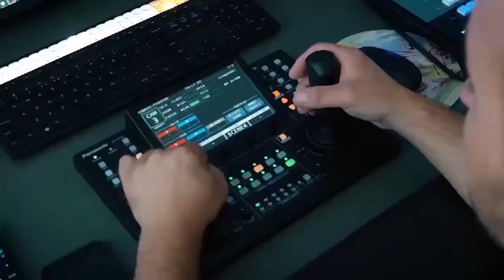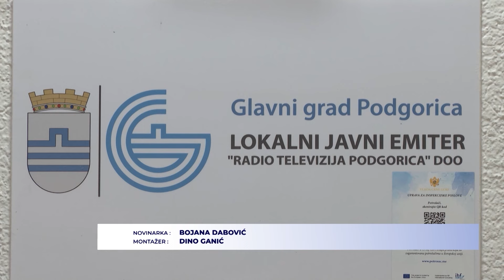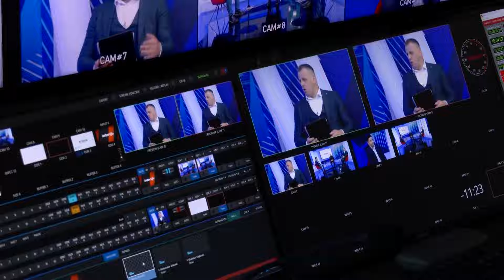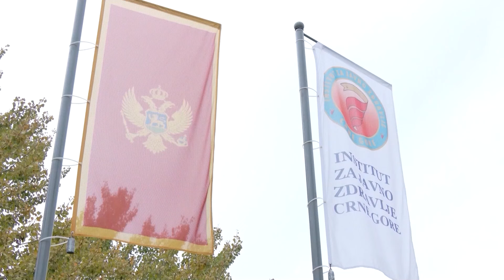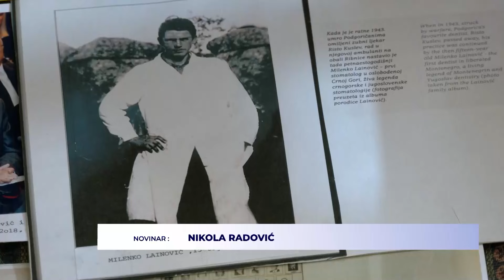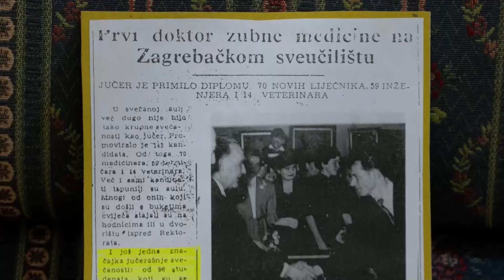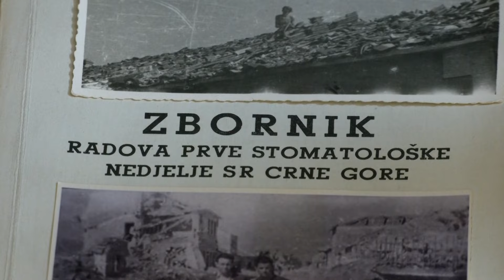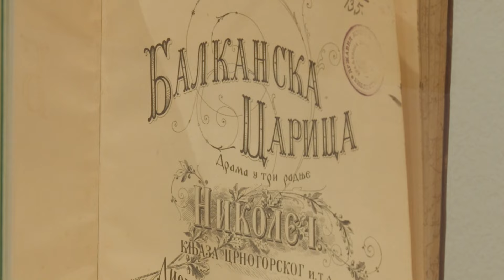Dnevnik 2 - 21.05.2024.